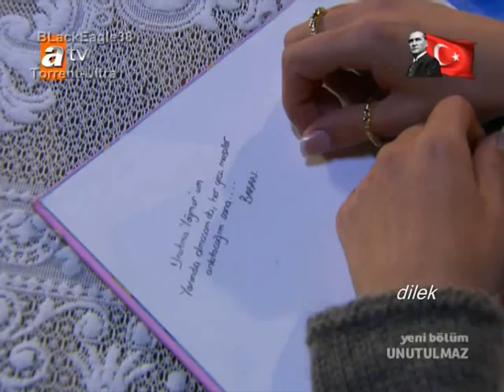Eda & Harun Kaybolan Yıllar